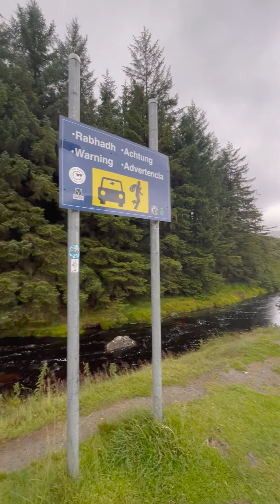Wicklow National park, Ireland part #2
Driving along the Sally's Gap in Wicklow park Ireland! Part #2